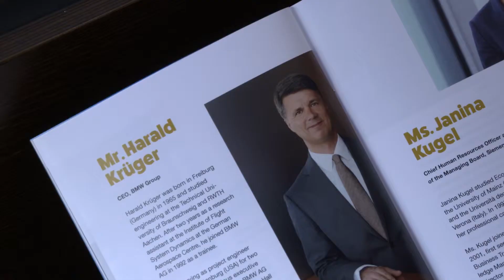TU München | International Symposium on University, Society, Global Labor Market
Dies ist ein Ausschnitt aus dem "150-Jahre TUM Jubiläumsfilm".

Ein Film von Clarissa Ruge

Kamera: Medienzentrum TUM,
Matthias Zuber, Christina Riedl
Schnitt: Artjom König (König Film)